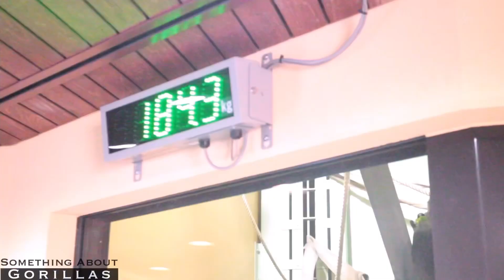Toddler Gorilla Studying Numbers | Kintaro | Kyoto Zoo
Kintaro, an infant gorilla, studies numbers while paying attention to his father, Momotaro, who is eating.
At first, he is not at his best and gives many incorrect answers, but he gradually gets better and continues to give correct answers.

Chapters
00:00 Momotaro eating dinner
01:42 Kintaro studying
03:41 Kintaro is worried about the camera
04:10 Kintaro's father interrupts his study
05:10 Kintaro resumes his studies

Momotaro: ♂ Silverback
Genki: ♀